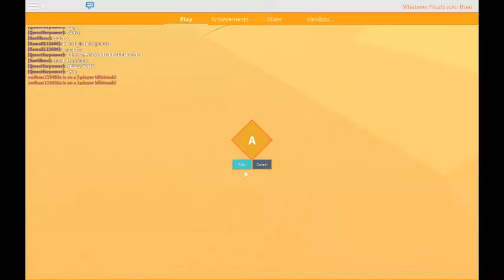Whatever floats your boat!!!!!